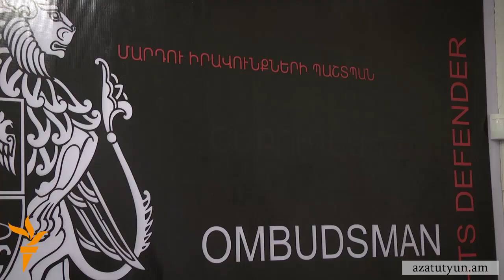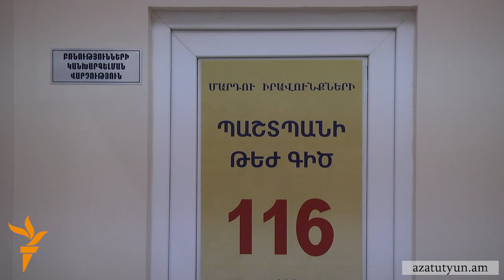Արման Թաթոյանը ներկայացվեց Մարդու իրավունքների պաշտպանի աշխատակազմին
Նորընտիր օմբուդսմենին ներկայացրին Հանրապետական կուսակցության ղեկավար անդամներ՝ խորհրդարանի փոխնախագահ Հերմինե Նաղդալյանը և Պետաիրավական հարցերի հանձնաժողովի նախագահ Հովհաննես Սահակյանը: